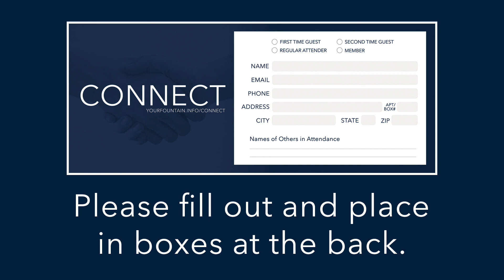March 8, 2020